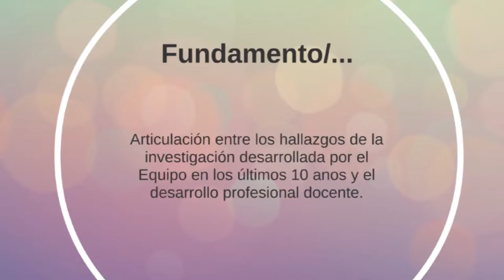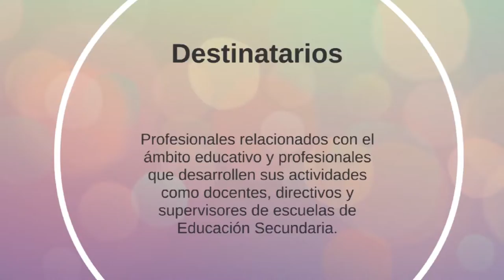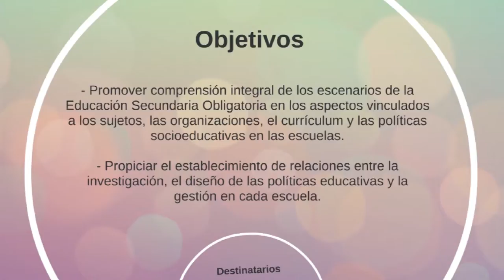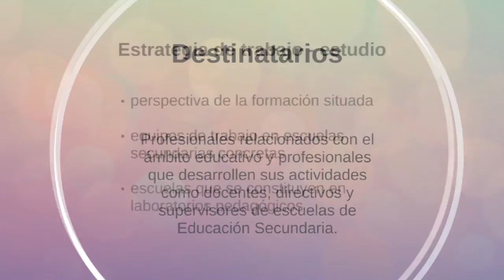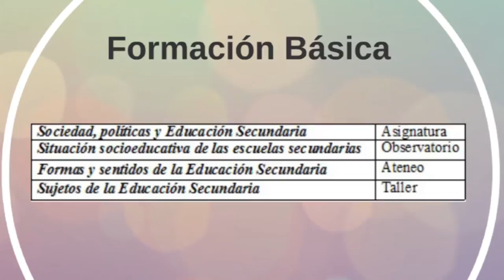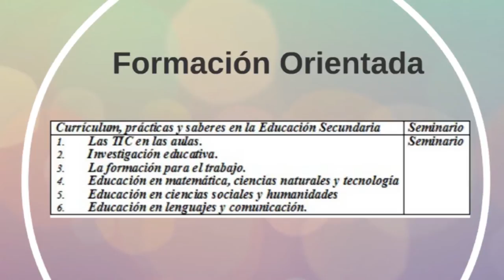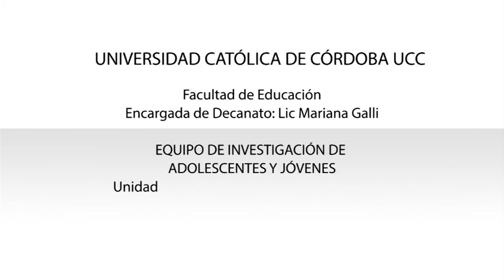12 - Diplomatura en Educación Secundaria. Alicia Olmos y otros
Propuesta Curso Diplomatura en Educación Secundaria. Alicia Olmos y Jorgelina Yapur. Alicia Olmos y Jorgelina Yapur.